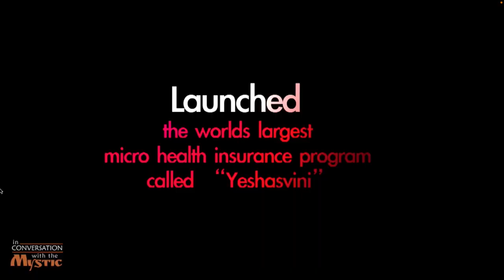Devi Shetty博士與Sadhguru Live Webstream 6月28日對話-- 中英雙語 -- 薩古魯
Dr  Devi Shetty in Conversation with Sadhguru   Live Webstream June 28